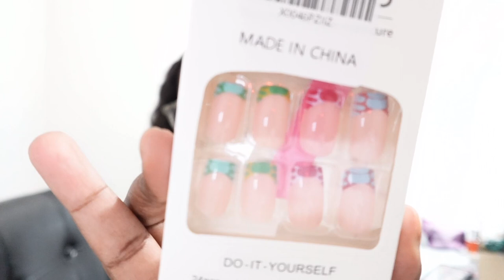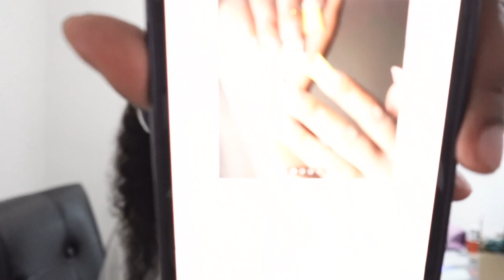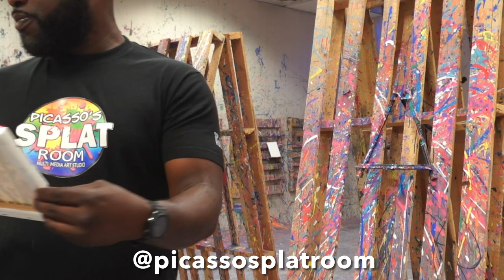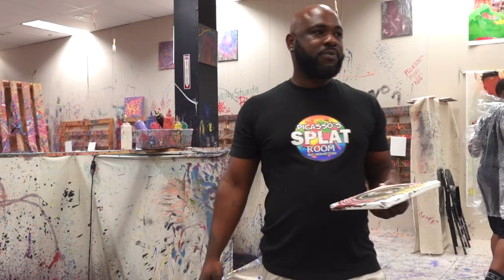Weekly Vlog: Behind the Scenes of a Content Creator's Life! New Projects, Challenges, and Surprises!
Welcome to this week’s vlog! 🎥

Join me as I dive into the vibrant life of Atlanta, explore the city’s hidden gems, and take you behind the scenes of an exciting event I’m hosting. From setting up to celebrating major milestones, this video is packed with adventure, inspiration, and a glimpse into what it’s like to live and thrive in Atlanta.

Don’t miss out on the highlights, event tips, and personal reflections that make this week unforgettable.

👍 **Like** this video if you enjoy seeing behind-the-scenes of exciting events.

💬 **Comment** below with your favorite Atlanta spots or milestones you’re celebrating!